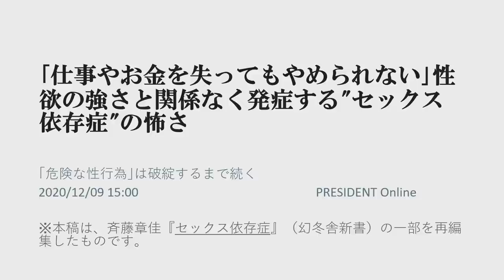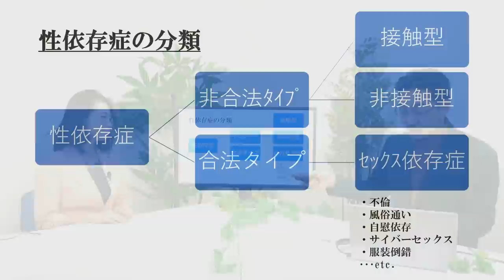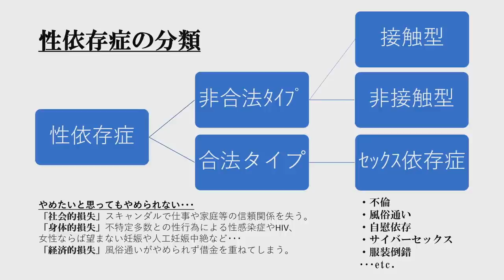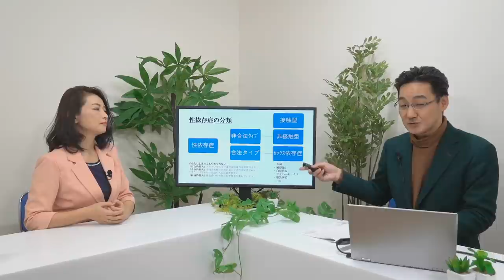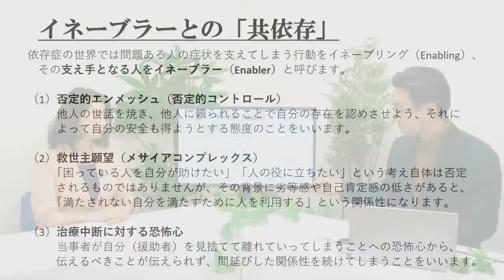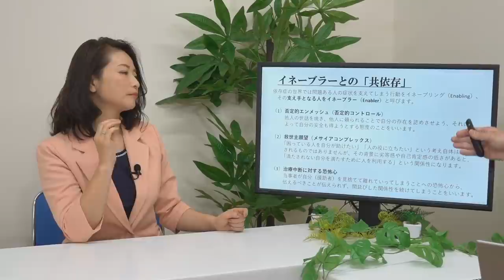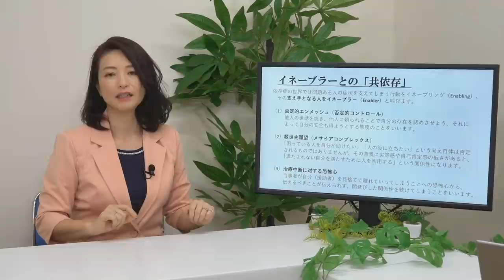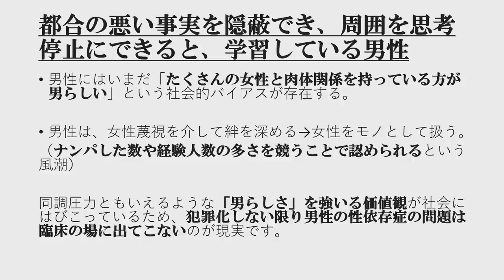小室友里のNetでWEEKENDER VOL.10 ～2021年3月13日放送～「仕事やお金を失ってもやめられない」性欲の強さと関係なく発症する“セックス依存症”の怖さ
■今回の話題
「仕事やお金を失ってもやめられない」
性欲の強さと関係なく発症する“セックス依存症”の怖さ

2020年10月、「男女コミュニケーション専門家」に呼称を統一。

2000年9月にシングルCD「NAKED」でインディーズデビュー。全国のタワーレコードやHMVなどで精力的にインストアライヴを敢行。01年2月24日発売の2ndシングル「Only One （of The World）」では全3曲の作詞を担当。以降の自身のシングルでは全楽曲の作詞を担当する。

2014年、新世紀プロレスと称されるプロレス団体「ドラゴンゲート」所属のヨースケ♡サンタマリア選手の入場テーマ曲「サンタマリア・ウォーク」のヴォーカリストに選出。
6月18日にポニーキャニオンより発売のオムニバスアルバム「OPEN THE MUSIC GATE -Millennials Impact-」に収録されている。

2017年8月21日、自身初のアコースティックミニアルバム「音返し〜ONGAESHI〜」をリリース。
2018年3月より毎週木曜日22時〜22時30分FMやまと、同年10月より毎週水曜日22時30分〜23時FMぎのわんにてラジオ番組「小室友里の夜サプリ☆」のパーソナリティを務める。

2019年1月、一般社団法人痴漢抑止活動センター理事に就任。痴漢を抑止するための「痴漢抑止バッジ」の啓発活動に従事。
2019年7月、一般社団法人異性間コミュニケーション協会と共同開発した講座「太陽のもと笑顔で話せるパートナーシップのための大人の性教育」をリリース。

20年10月、一般社団法人恋愛スキル協会Licomo理事に就任。婚活業界には珍しい「セックス講座」を担当。